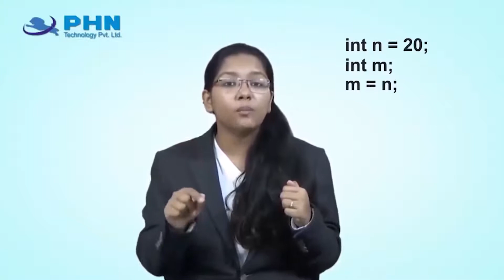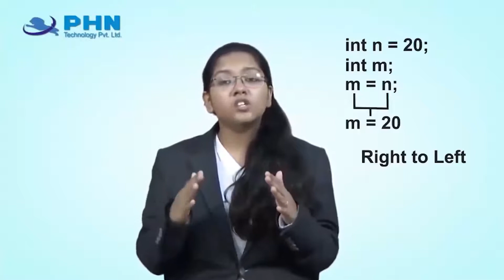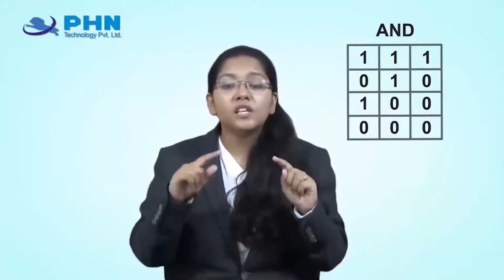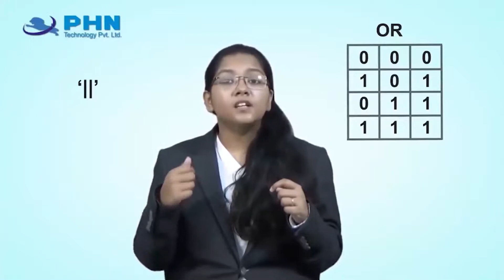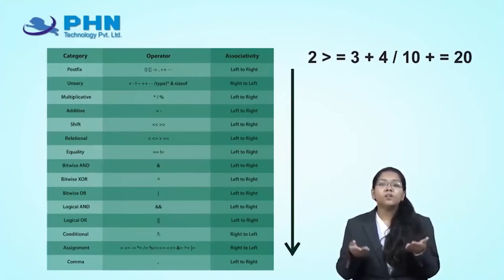C Programming Language Tutorial 2.1 Operators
This tutorial will give you a full introduction to all of the core concepts in the C programming language which will teach you C language from the basics to the very end. This C tutorial for beginners covers all the topics for all the three categories of learners, beginner, intermediate and experienced professionals.

- What is the Operators ?

𝐅𝐨𝐫 𝐦𝐨𝐫𝐞 𝐯𝐢𝐝𝐞𝐨𝐬 𝐟𝐫𝐨𝐦 𝐭𝐡𝐞 𝐩𝐥𝐚𝐲𝐥𝐢𝐬𝐭 𝐝𝐨𝐰𝐧𝐥𝐨𝐚𝐝 𝐨𝐮𝐫 𝐚𝐩𝐩𝐥𝐢𝐜𝐚𝐭𝐢𝐨𝐧 𝐚𝐧𝐝 𝐬𝐭𝐚𝐫𝐭 𝐥𝐞𝐚𝐫𝐧𝐢𝐧𝐠.

𝐇𝐀𝐏𝐏𝐘 𝐋𝐄𝐀𝐑𝐍𝐈𝐍𝐆!